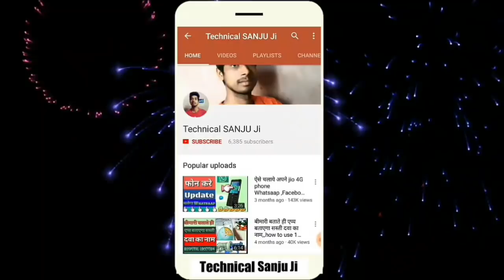My first payment from youtube earning | received payment from google Adsense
Hello dosto me aapka dost sanjay mishra dosto aaj ki es video me aapko my first payment   kare ke bare me btane wala hu tho agar aapko yh video achi lgi tho plzz chenmal ko jarur sabscribe kare like kare share with friend Thank you for your support me